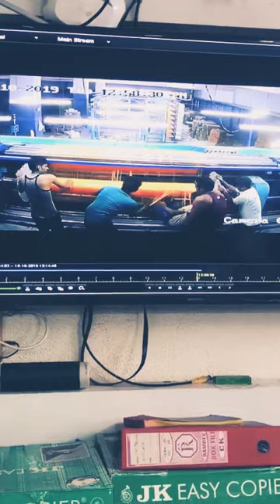Accidents In Textile Industry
Here is a look to accidents in textile industry.
Worker safety is a very important responsibility of an organization.